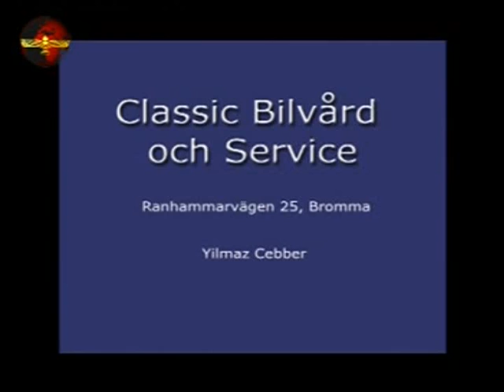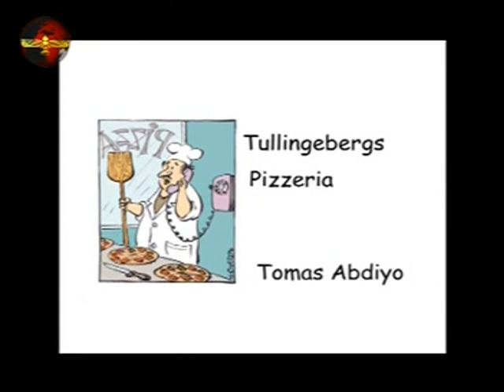Taudi Taudi TAUDI la SURYOYE Habre d Suryoyo SAT